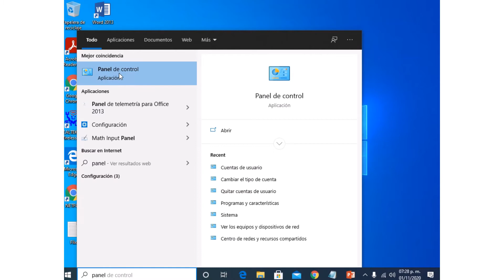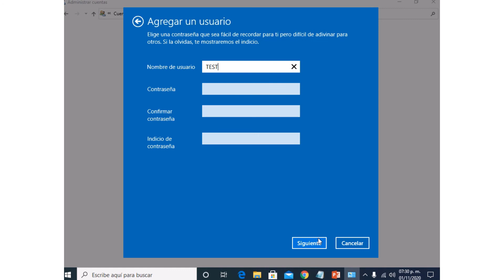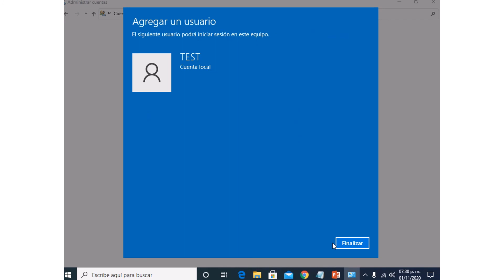Como agregar una cuenta de usuario en Windows 10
En informática, un usuario es una persona que utiliza una computadora o un servicio de red.